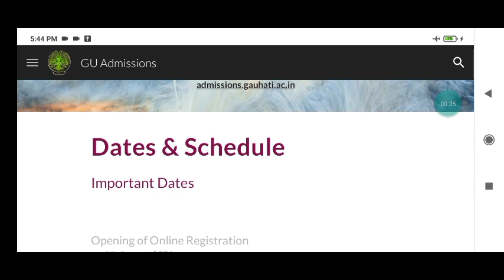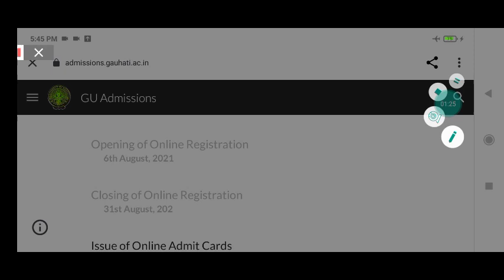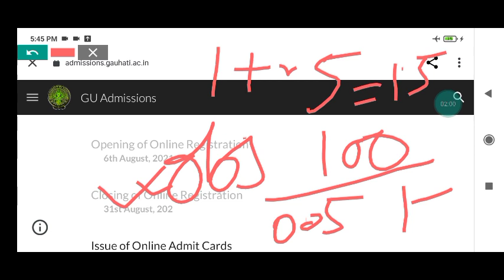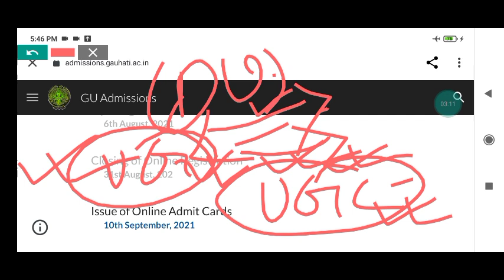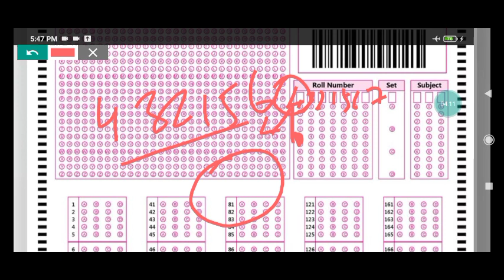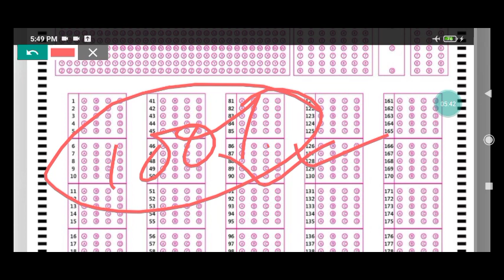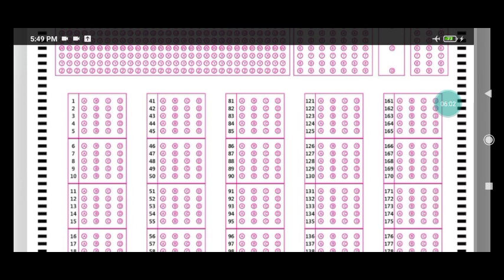Gauhati University PG Entrance 2021 OMR Sheet, Question Paper and Easy Trick to Crack the Exam